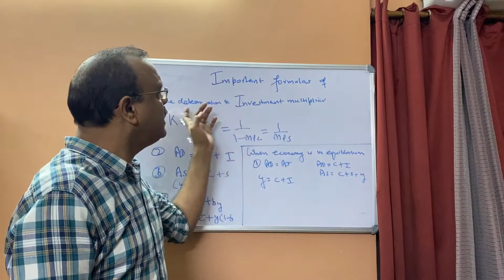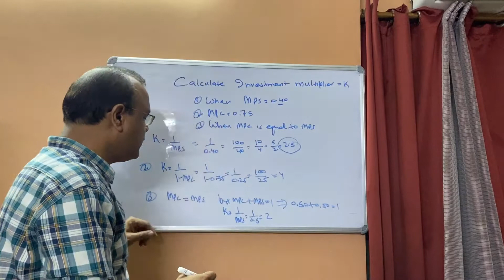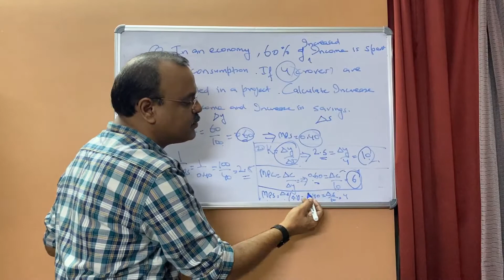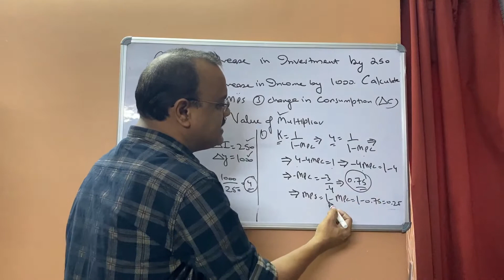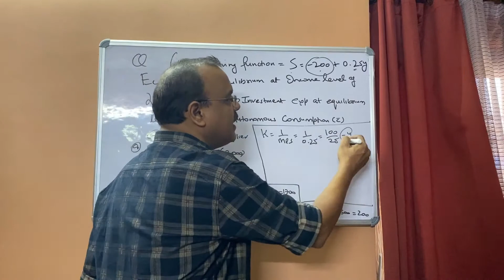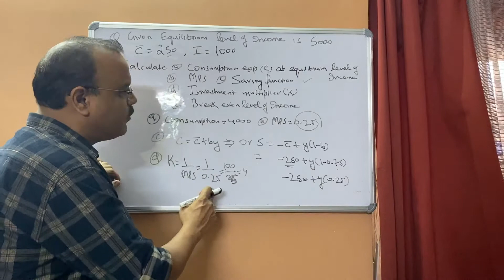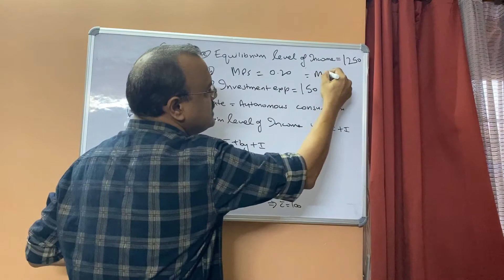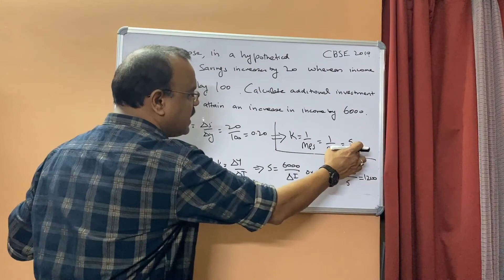INVESTMENT MULTIPLIER-CLASS 12TH- IMPORTANT NUMERICALS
Hi Students,

This lesson contains the most important numericals on Investment multiplier.The numericals are explained in a very step by step approach so as to enable the students to get a very thorough understanding of the numericals. Once you are thru with this lesson,you are likely to face no problems at all.I am giving the links of all the relevant topics below and would seriously suggest my students  to go thru the previous lessons.

The links to other important chapters are given below.

For Determination of Equilibrium income

For Investment Multiplier
AD and AS approach

Students are advised to drop comments in the comments section in case of any problems

Happy Learning
Take care of your Parents and love your younger ones
Sanjay Bhatnagar
MA(Economics),LLB,M.Phil(Economics)